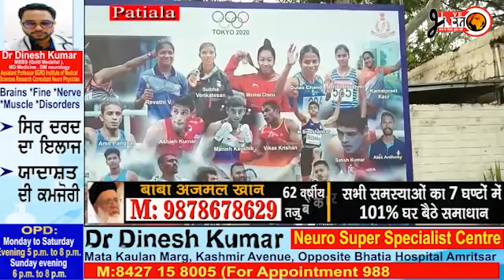ਉਲੰਪੀਅਨ ਕਮਲਪ੍ਰੀਤ ਕੌਰ ਡਿਸਕ ਥਰੋਅਰ ਐਨ. ਆਈ.ਐਸ.ਪਟਿਆਲਾ ਤੋਂ ਆਪਣੇ ਪਿੰਡ ਆਪਣੇ ਪਿੰਡ ਲਈ ਰਵਾਨਾ ਹੋਈ